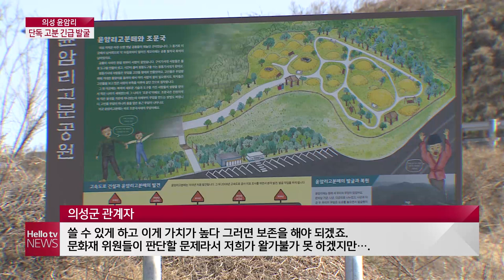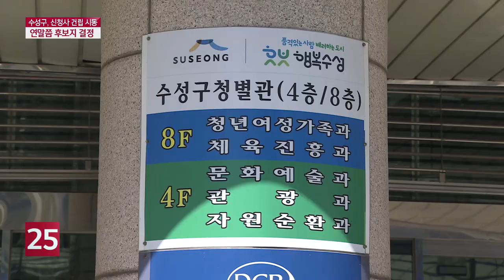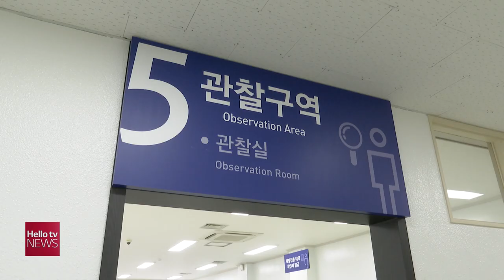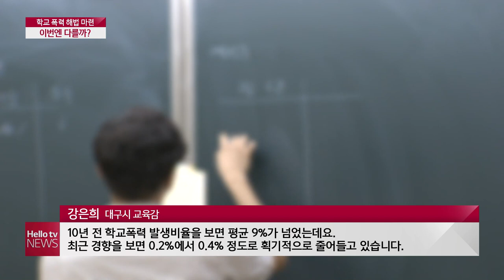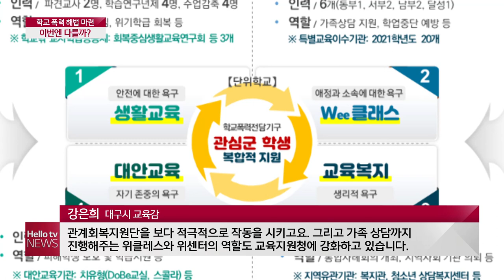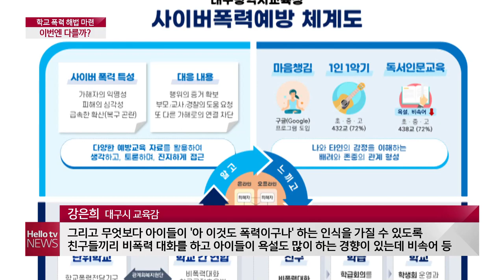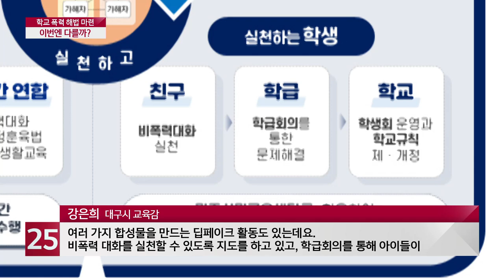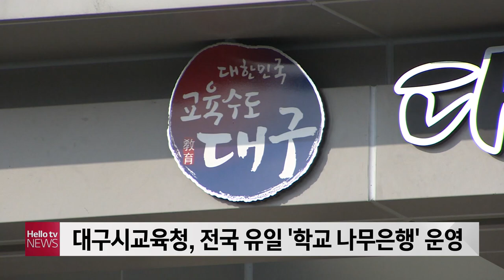헬로TV뉴스 대구경북 4월 5일(월) 21년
1. 의성 윤암리 단독 고분 긴급 발굴
2. 수성구 신청사 건립 시동...연말쯤 후보지 결정
3. 대구시 코로나19 백신 접종 특별휴가제 도입